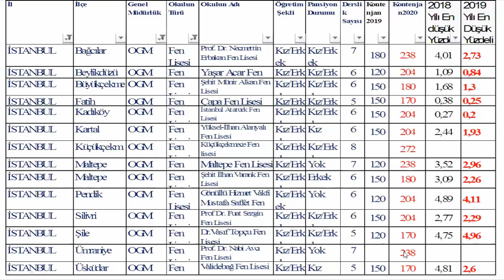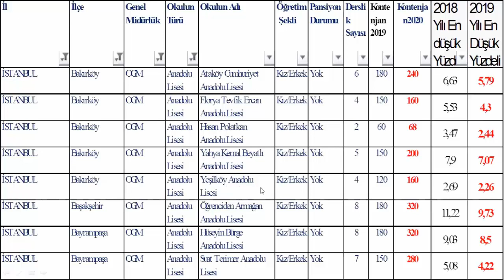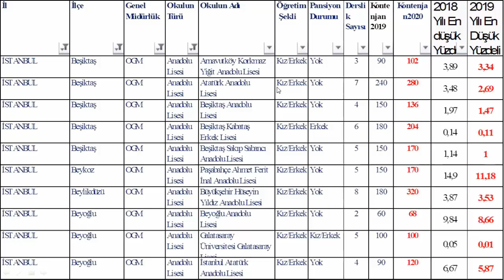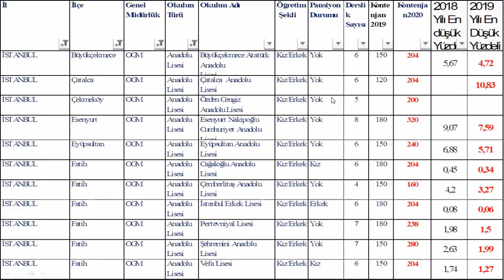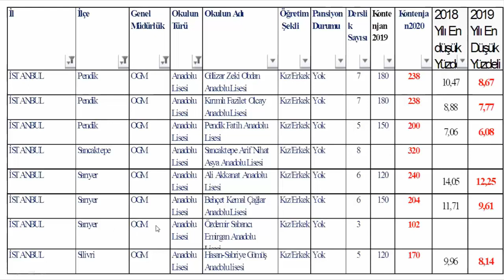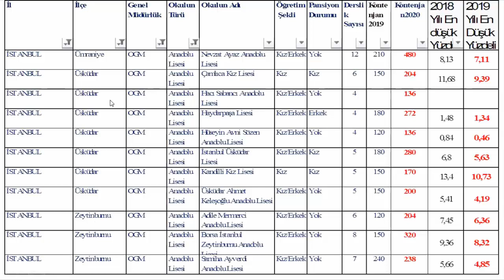İstanbul Fen ve Anadolu Liseleri 2019, 2020 Kontenjanları ve 2018,2019 Yüzdelik Dilimleri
Türkiye'nin ve İstanbul'un en iyi liselerinin kontenjanları ve 2018, 2019 en düşük yüzdelik dilimlerini sizlerle paylaşıyorum.